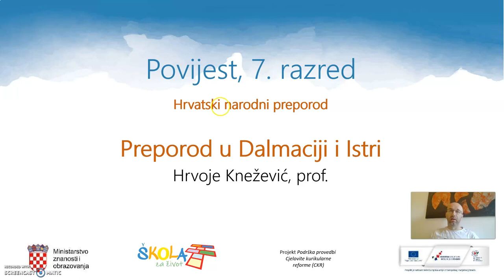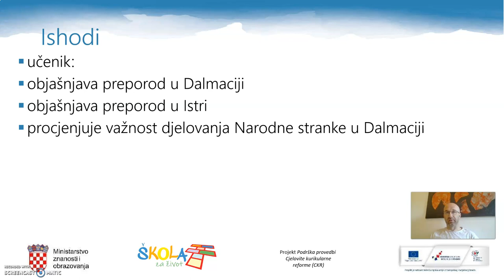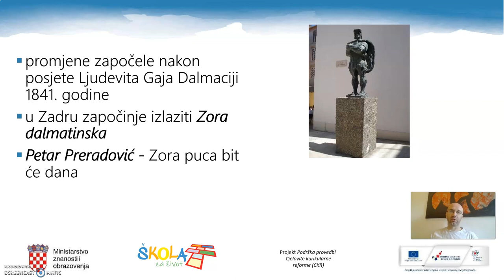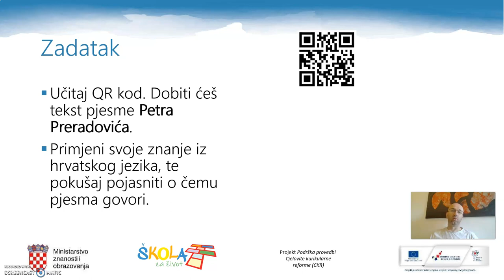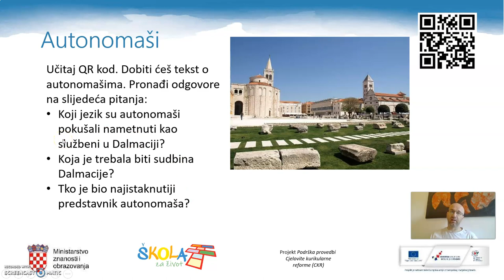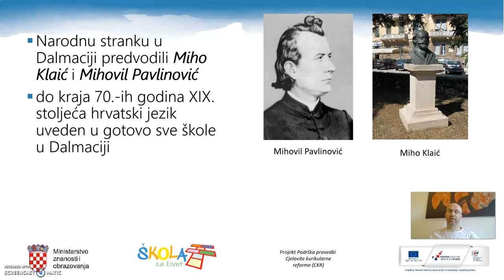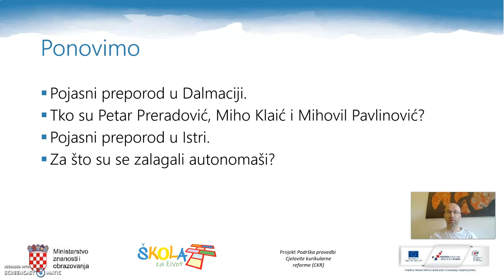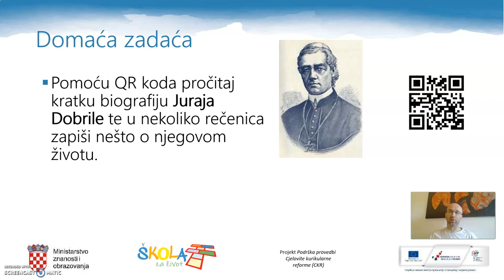Povijest 7. r. - Preporod u Dalmaciji i Istri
Autor: Hrvoje Knežević